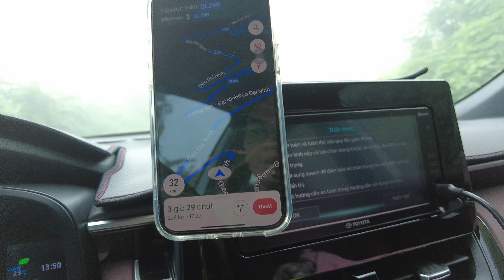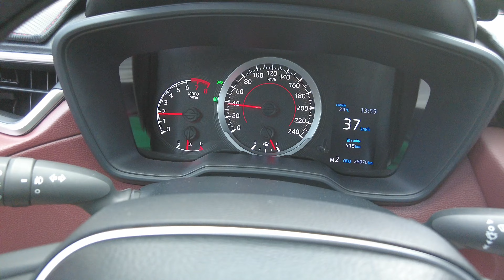Đèo Đại Ninh 2024 - sương mù dày đặc - trải nghiệm cực kỳ thú vị